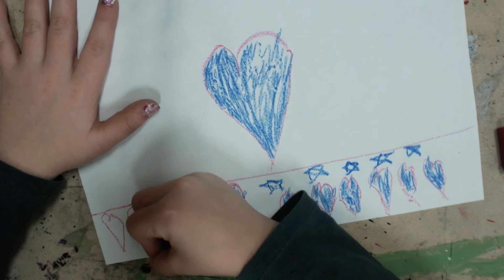MsPruit draws a rainbow and hearts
How to draw a rainbow and hearts